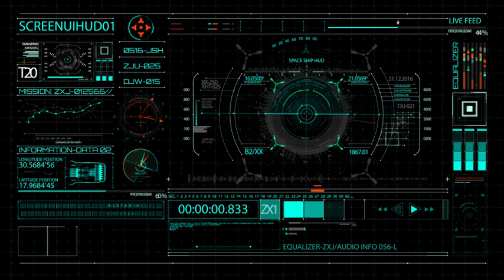HUD700 Screen UI 1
HUD700 Screen UI 1 is created with After Effects Shape layers that can easily be edited inside After Effects. Simply drag and drop the Compositions in your new comps. After resizing turn on Collapse Transformation